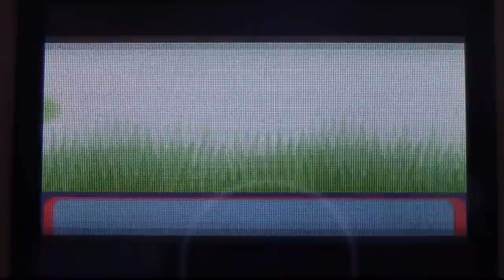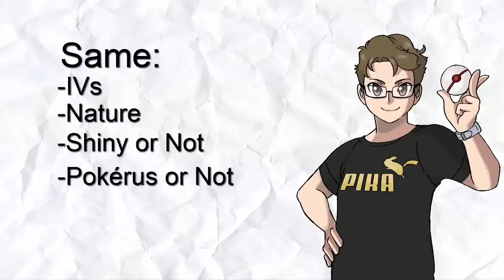Pokémon Emerald's Broken RNG Explained! (For Shiny Hunters)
This video is mostly the basics while going slightly in depth to explain Pokemon Emerald's Random Number Generator, and I then explain what it means for shiny hunters. I worked really hard on this video, so any feedback means a lot!

If you want to know how to hunt Pokémon you can't SR for in Emerald, I explain how here:

Update:
Here's answers to other great questions I've had!

1) "Does synchronize work?"
Yes synchronize still works, it shouldn't be done to hunt because things get complex, but for just having a good natured Pokémon it works.

2) "How common are shiny frames?"
The actual occurence of shiny frames should average 1 every ~2.27 minutes.

3) "What if Emerald has a dead battery?"/"If my emerald has a working battery is it okay?"
An Emerald with a dead internal battery doesn't effect the RNG or act any different than other Emeralds. They all function like this REGARDLESS OF BATTERY. (at least concerning the concepts I covered in the video)

4) "Can I turn off my game or does it need to be on for the whole hunt?"
Yes, it is ok to turn off your game, people think frames are far apart so they need to keep it on to hit further frames, but since we've deducted how common they are, turning it off is okay!

5) "Does this problem exist in Fire Red and Leaf Green?"
Pokemon Fire Red and Pokemon Leaf Green do not have a battery and are not subject to this problem by any means at all.

6) "I found a shiny, does this mean I can get more shinies"
Finding shinies is 100% irrelevant. That and the game's functions are independent variables. All the functions work the exact same still.

I’d recommend checking out his other music too, he’s extremely talented!